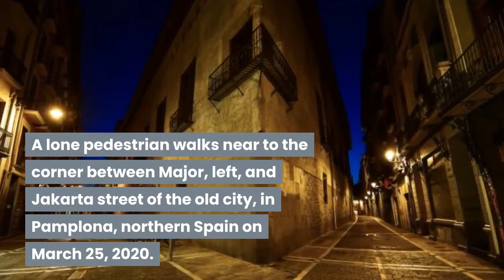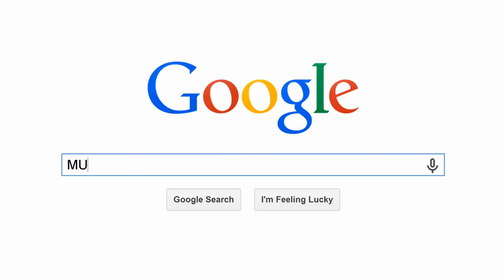As corona virus ravages Spain, doctors get a grim order on 'futility of care' for the very old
BARCELONA — On Thursday, a gray and gloomy day in Barcelona — normally sunny and festive this time of year — residents awoke to unsettling news. According to regional newspaper LaVanguardia and other sources, a document circulated by the health department of Catalonia — the northeast region of Spain that has Barcelona as its capital — recommends that emergency teams and health care workers stop using ventilators for patients older than 80, and further recommends that extremely ill victims of COVID-19 be allowed to die at home rather than being taken to the hospital.

Alfons López Tena, a former member of the Catalan Parliament, explained it this way in a tweet: “Catalonia’s govt decides to let die coronavirus patients who have ‘less years to live’, [and recommends] no ‘admissions in hospital of patients with little benefit’. Elders and those with preexisting conditions will be given morphine to avoid ‘futility of health care.’”

End-of-life euthanasia is sanctioned in some countries in Europe but is illegal in Spain, a Catholic country.

It was the ethical call that many health workers had presumed they might face in Catalonia, which has nearly 24,000 cases of COVID-19 and where admissions to intensive care units have tripled in the past few weeks. But the recommendation outraged many elderly residents, according to an online publication for retirees, 65Ymás, and also the Medical Union of Catalonia, whose spokesman, Dr. Álex Ramos, described himself as "absolutely shocked" by the regional government’s recommendations. “It seems to us that age is not a sufficient criterion to deny assistance, if other measures have not been previously tried to avoid saturation of hospitals, such as asking for help from other [hospitals or the government].”

   Aid workers from the Spanish NGO Open Arms carry out coronavirus detection tests at a nursing home in Barcelona on April 1. (Santi Palacios/AP)

Other headlines spilled more upsetting news: Spain had broken its record for deaths — with more than 950 overnight, bringing the total number of known deaths in this country to over 10,000, a fifth of the world’s known fatalities. (The real figure is probably higher than 10,000, since likely victims who weren’t tested for the virus before they died aren’t being counted.)

All of this is less than two weeks before Easter, normally a joyous time in Spain when tourists descend, town squares are taken over by festivals of giant costumed figures, streets are carpeted with flowers and filled with religious processions, and plazas and terraces are packed with partiers. This year, an uneasy calm instead hovers over this country, which only last year topped Bloomberg’s Healthiest Countries in the World List, based in part on longevity. As of Thursday, Spain had the third-most cases in the world, more than 112,000, not far behind Italy — which was No. 2 on the healthiest countries list. Spain’s government announced a more far-reaching shutdown the next day, demanding all workers, except those in essential industries, stay at home. Across the nation, airports and cruise ports are shut down, hotels and restaurants are shuttered, beaches and parks are empty, convention centers have been converted to makeshift hospitals and ice rinks serve as morgues, and even land borders are largely closed off, making for an eerie quiet.

   A COVID-19 patient undergoes treatment at a hospital in Badalona, Spain, on April 1. (Felipe Dana/AP)

The national armed forces have been sent out to construct makeshift hospitals and homeless shelters, a somewhat fraught development in a country with 17 autonomous territories, such as Catalonia, where regional loyalties sometimes outweigh national identity. Sent out to disinfect hot spots, the army made several horrifying discoveries of abandoned nursing homes where COVID-19 patients had been left to die in their beds. (The Defense Ministry has not given details about how many nursing homes were affected or where.) Through the week, the U.S. Embassy warned Americans that flights from Spain to the U.S. had halted, and that they should figure out how to return home by way of another country or prepare “to remain in Spain for an indefinite period.”

But residents, most of whom, to judge by newspaper reader surveys, support the government’s belated efforts to control the virus, came across better news if they managed to keep reading.

Spain’s health officials — including the Ministry of Health’s lead medical expert, Fernando Simón, who announced this week he had tested positive for the coronavirus — believe that the rate of new infections has peaked: Even though 8,100 new cases were reported from the day before, it marked a decrease in the actual rate of new infections. “The data offers a window of hope,” said Salvador Illa, a career politician with no medical experience who took over the Ministry of Health in January.